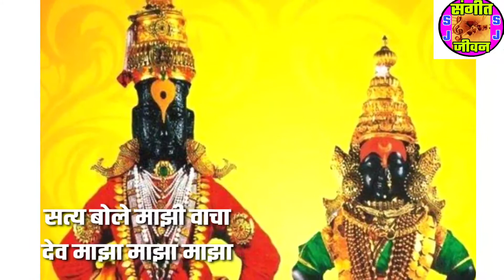देव माझा माझा अभंग | Dev majha majha abhang | संत तुकाराम अभंग